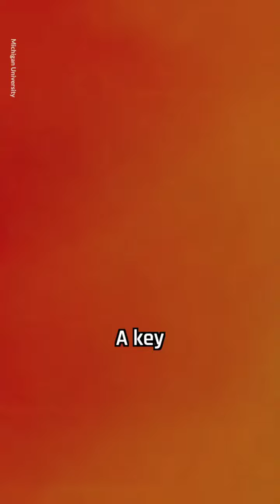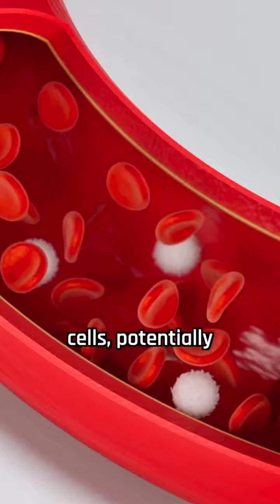Histotripsy: Ultrasound cancer treatment approved by the FDA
Histotripsy is a non-invasive cancer treatment that uses ultrasound to break up tumors in the body. It uses controlled sound waves to create micro-bubbles to destroy the targeted diseased tissue, eliminating the use of radiation, chemotherapy and surgical incisions. It was developed over 20 years ago by Michigan Engineering researchers in collaboration with clinicians @MichiganMedicine and the U-M Rogel Cancer Center, and later brought to clinical use by Minneapolis based company HistoSonics.

After successful clinical trials in Europe and the United States, where HistoSonics Edison Platform was used to treat patients with metastatic liver tumors, the Food and Drug Administration has approved the use of histotripsy in hospitals worldwide. With the FDA approval, Histosonics can now sell the Edison Platform to hospitals, giving liver cancer patients a non-invasive treatment option.

This research was led by: Zhen Xu, professor of biomedical engineering